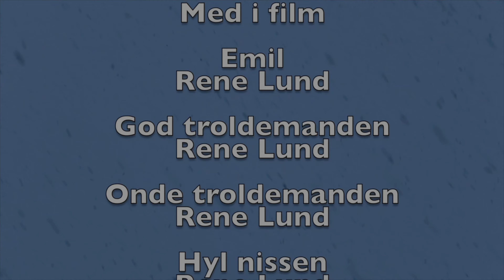1930 Den 23 December Red boy 4k 2D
så der det jule i skoven og nisse og Drengen er der.